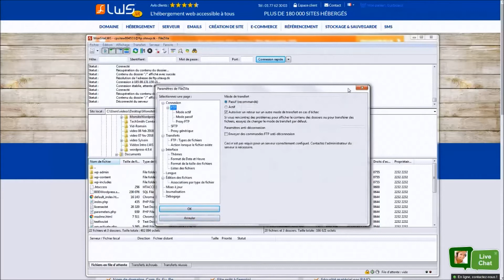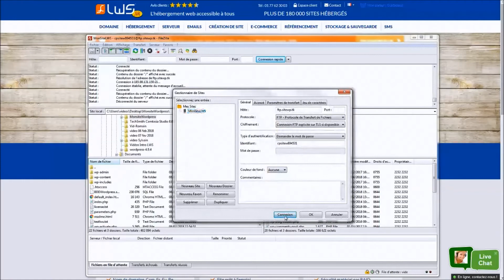Comment résoudre un problème de connexion à un compte FTP lié au mode actif ou passif ?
Dans cette vidéo nous vous expliquons comment résoudre le problème de connexion à un compte FTP lié au mode Actif ou Passif.

Nous vous détaillons ce qu'est mode Passif et le mode actif et comment le changer.

Nous vous expliquerons comment résoudre ce problème avec FileZilla.

Contactez-nous au 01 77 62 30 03